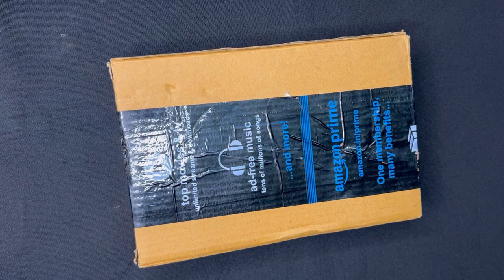UNBOXING my nail art kit 💅 🎁💖 | Amazon | Beautiful just loved it | itsDreamArt18